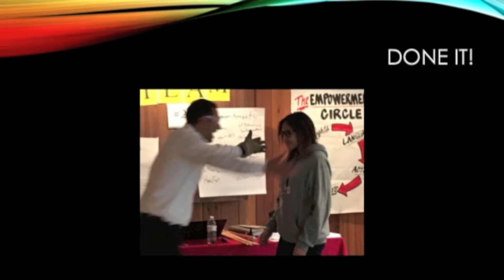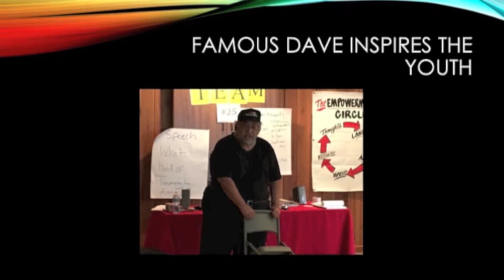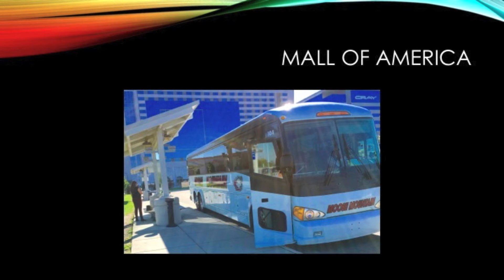Hayward20172Leadership Piapot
PiapotL2